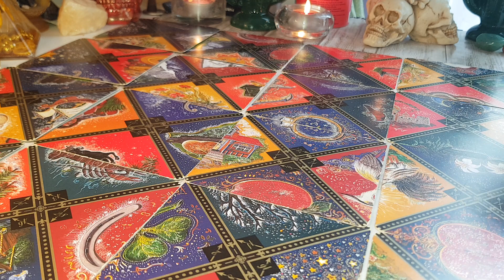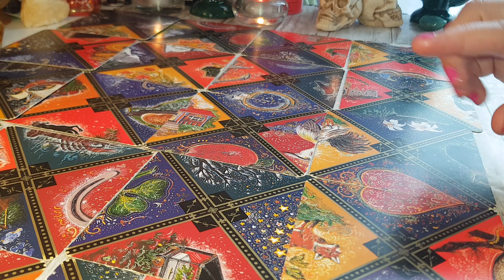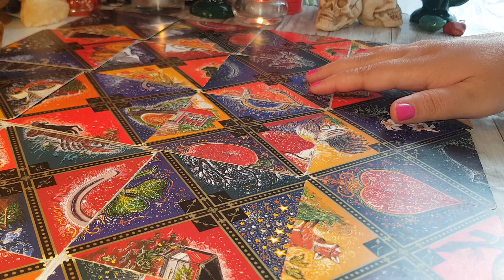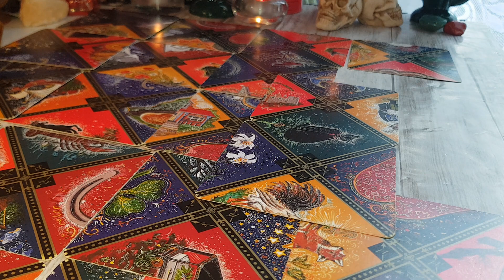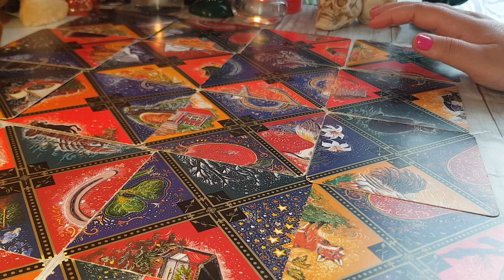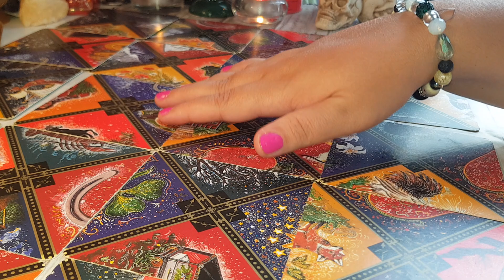GEMENI VIITORUL ÎN ORACOL RUSESC OCTOMBRIE 2019